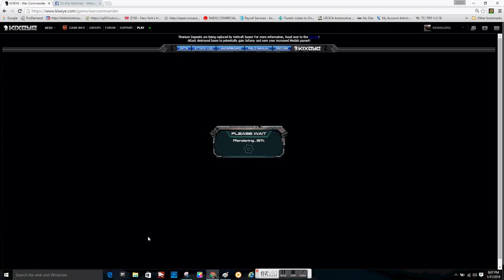1 man army